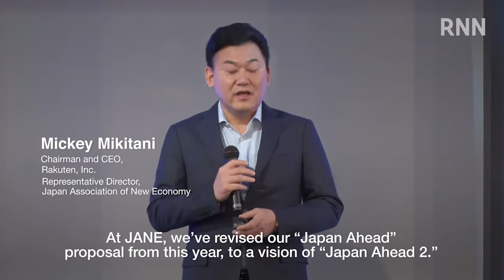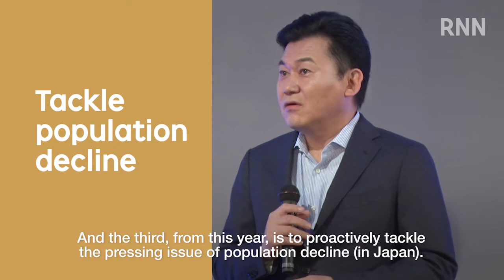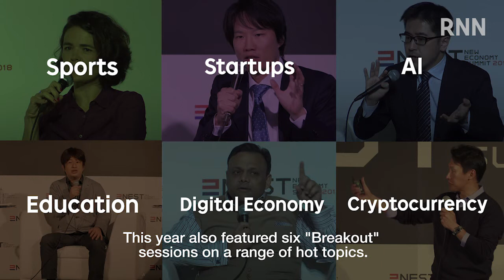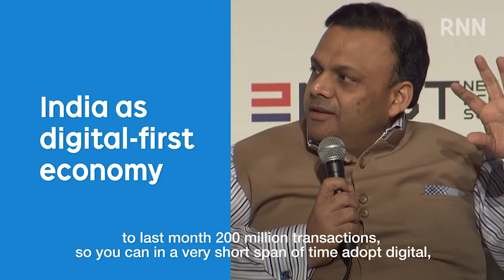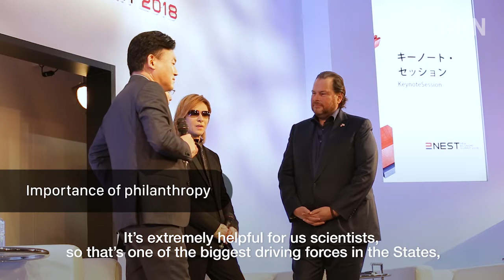[RNN] NEST 2018 Promotes Vision for Brighter Future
NEST (New Economy Summit Tokyo) is an annual global conference hosted by JANE (Japan Association of New Economy), of which Rakuten CEO Hiroshi "Mickey" Mikitani is the Representative Director. The sixth edition of the event, on April 11 this year, featured an exciting mix of future-focused discussion, with sessions on a wide range of hot topics, including the sharing economy, AI, sports partnerships, digital and mobile technology. Mikitani also appeared on stage with renowned guests from the worlds of marketing, music and medicine.